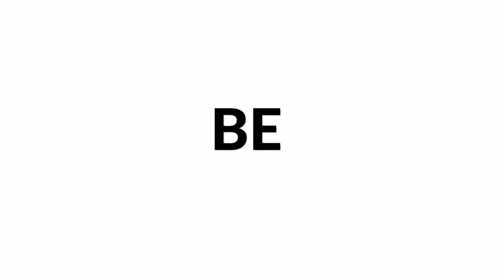BLUVENDUO plays Prelude No. 12 Op. 32 by S. Rachmaninoff on Classical Guitars | Siccas Media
Bluvenduo play Prelude Op. 32 No.12 by S. Rachmaninoff(arr. Bluvenduo) on classical guitar. and check out to sell your guitar 😊

Bluvenduo is a musical encounter between guitarists Zhanxiang Shi (Shanghai) and Sebastian Robles (Edmonton). The duo formed in San Francisco during their first year of study with their teacher Judicaël Perroy. Since their inception, the duo has continued to diversify their repertoire with pieces that are enhanced by the simultaneously expressive and percussive sound of the guitar. Their repertoire includes dreamy piano preludes by Rachmaninoff, Dusan Bogdanovic's exhilarating Sonata Fantasia, and Sebastian's adventurous compositions. The duo actively collaborates with composers to create new works: with a grant from the Canada Council for the Arts, they recently commissioned a large piece from Czech composer Lukas Janata. The piece, entitled XII: Antiphōna, had its premiere on December 16, 2022 in Geneva. Zhanxiang and Sebastian are currently studying with Judicaël Perroy at the Haute école de musique de Genève where they are honing their craft and are eager to share their music on stage.